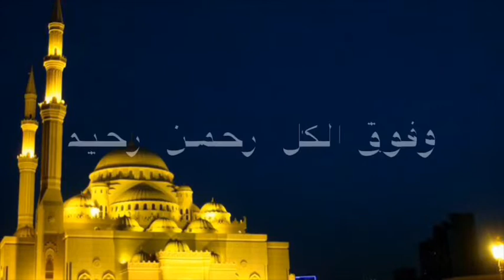رسالة الى من بهمه الامر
من قصيدة " حديث الروح" للشاعر الباكستاني محمد اقبال. تعريب الصاري شعلان